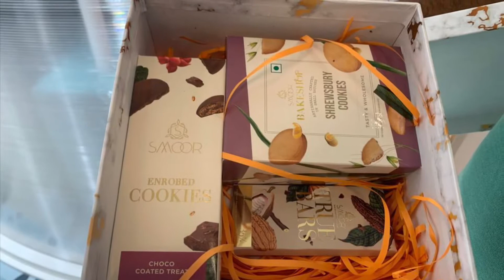High-End retail brands @ Jio world Drive | Welcome to JWD mall, Bandra-Kurla complex BKC, Mumbai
Video tour on premium brands at Jio world drive mall. Visit and avail discounts